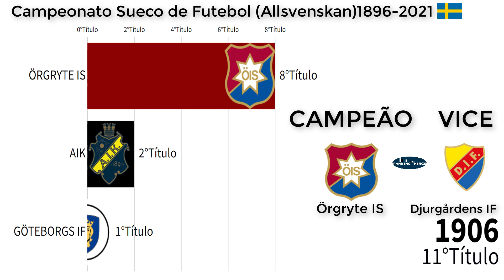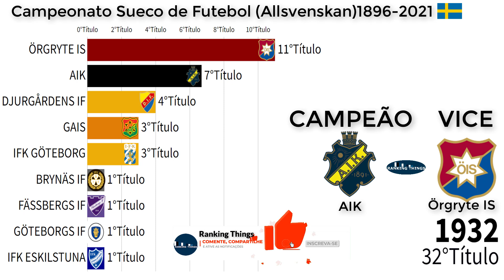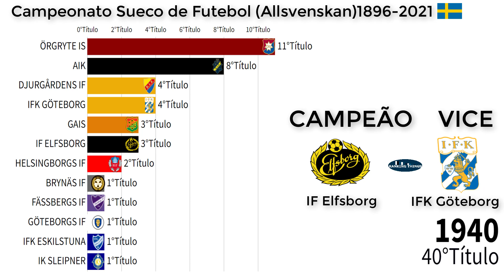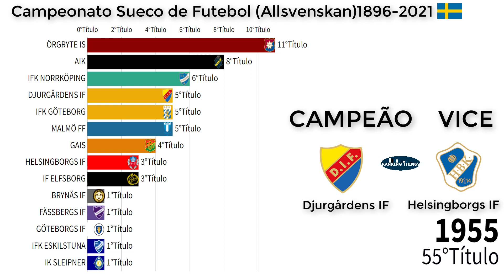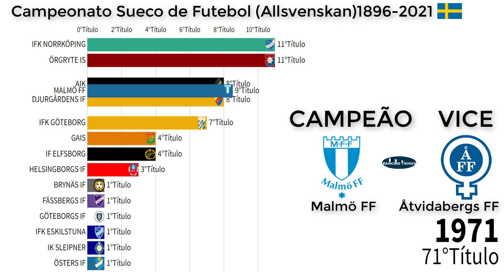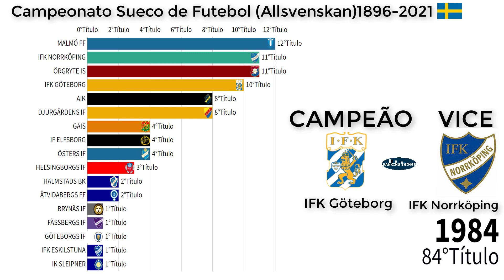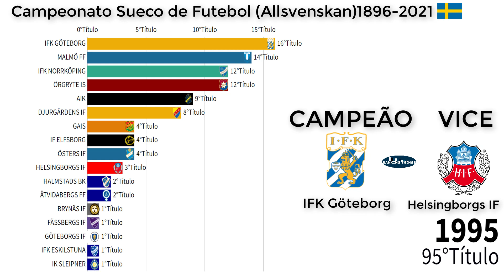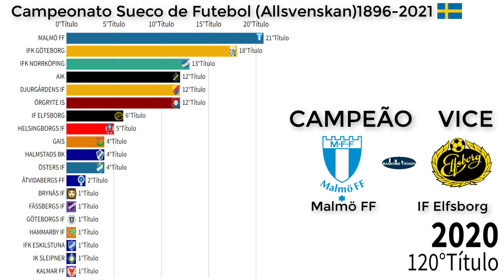CAMPEÕES DO CAMPEONATO SUECO DE FUTEBOL(1896-2021)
Esse vídeo classifica todos os Campeões do Campeonato Sueco (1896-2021)

✅FAÇA UMA DOAÇÃO   EM CRIPTOMOEDAS:
Nano:nano_3ncsjydq1oozp39uqaa35gsdhmguw6goupkqs9xa3pqqzeymtbkeaj9z9yry
Bitcoin: bc1q3sdyvfgcn8cgu5dur5qjznfp2tdtm6c99xxr8t
Doge: DK3zfhFdzCsbBqsfq5sQXCAL655sGBr9u
Ltc: ltc1qplv0hvq6dcqjvwnqew0rtgeyhk7p5sp4a4hadf